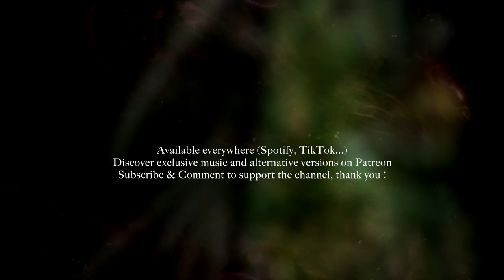Dark Nordic music : The Swamp Witch | RPG music #05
"The Swamp Witch" is kind-of a dark nordic / viking music, inspired by 2 of my favorites instruments, Cello and Tagelharpa, and my love for dark fantasy creatures, magic, and witches (baba Lysaga, you cutie).

Comes up with an extended track (6m) and an alternate version (Drums only).

Low cello, almost mosquito sounds. Dark sounds and frenetic tagelharpa... Enjoy your encounter with the witch, it won't last long.

ARTIST: Jon Rob - SINGLE : The Swamp Witch
RELEASE DATE: 06/05/2022
🎨  ARTWORK & Video footage: Engin Akyurt, Jon Rob

TIMESTAMPS & TAGS :
00:00 - The Swamp Witch